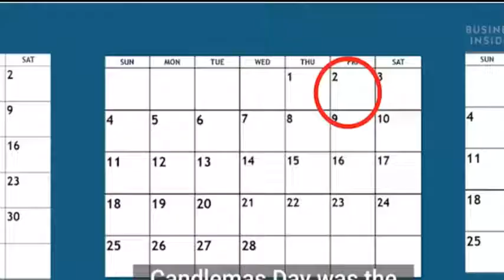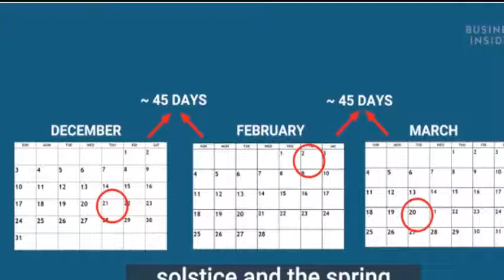live Punxsutawney Phil Makes Groundhog Day 2021 Prediction Groundhog Day Trailer 1 Movieclips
1#newsTechnicalTv